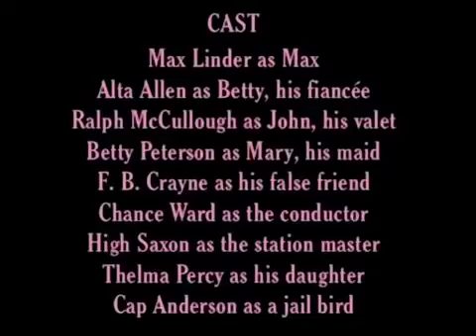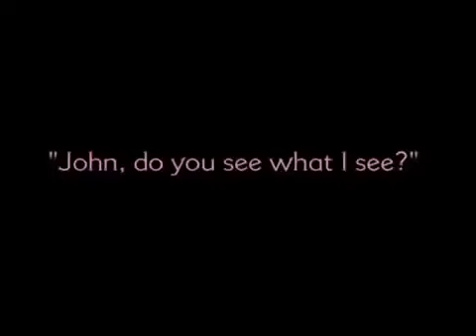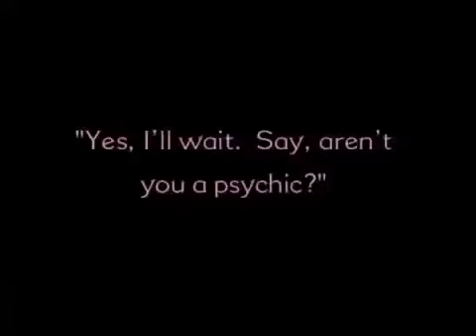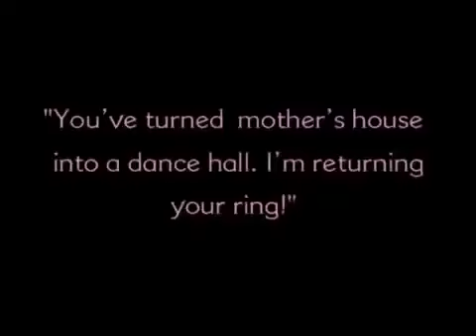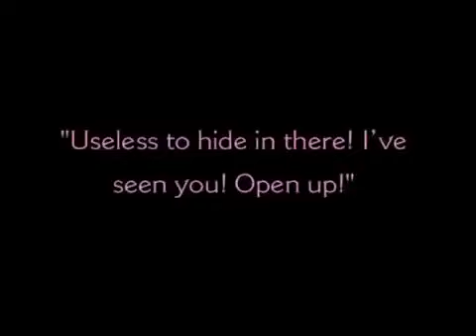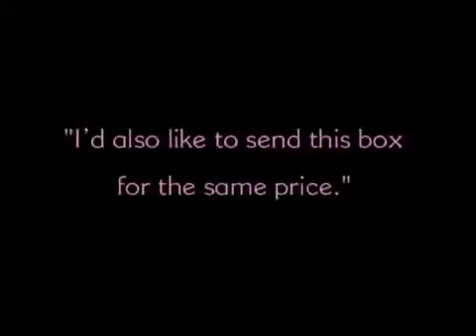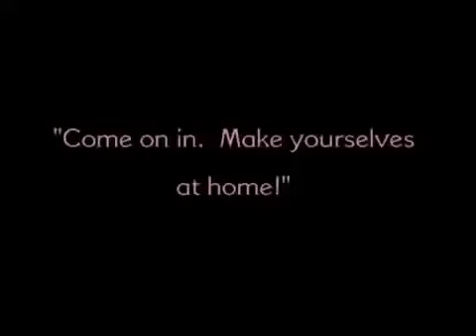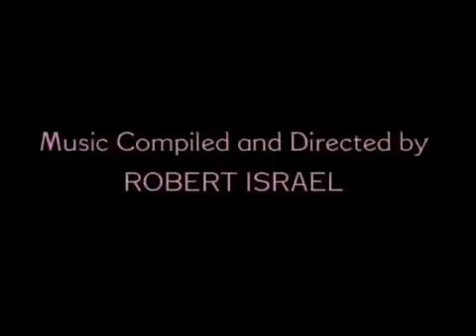Seven Years Bad Luck (1921)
After breaking a mirror in his home, superstitious Max tries to avoid situations which could bring bad luck-- but in doing so, causes himself the worst luck imaginable.